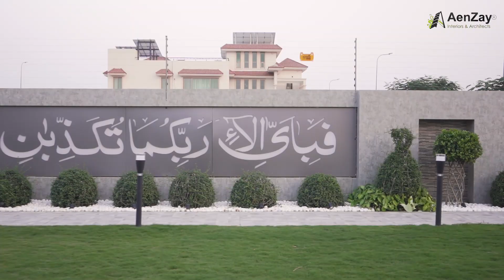Outdoor | Exterior Lounge Design by Aenzay Homes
Exterior Lounge Design by Aenzay Homes, Shoot by Archi Filmer.

Realtors || Architects || Builders-
Want to showoff your house/office/plaza?
@archifilmer Can help you create amazing visuals of your property to make it more presentable.